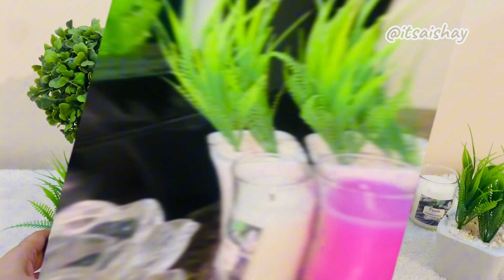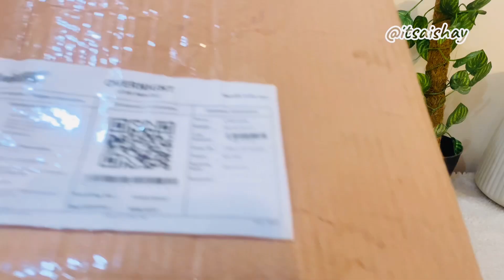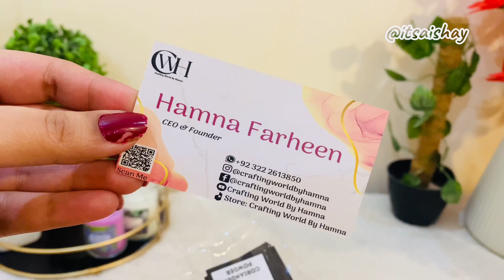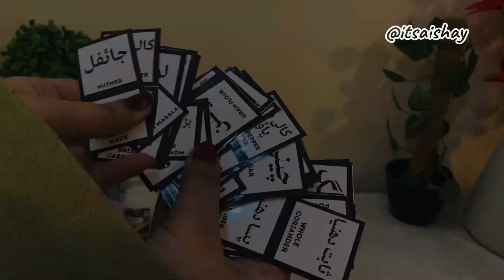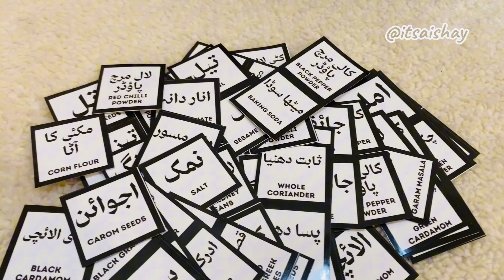Daraz 12.12 Shopping Haul - Aesthetic Home Decor Finds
Today I'm going to share my Honest Review on Daraz Viral Home Decor Items which i buy on daraz12.12 sale for aesthetic room makeover .

Vase 2: (out of stock so I give another seller link)

Comment to tell me how much you liked my video and which product review u want next from me!

Vedio Topics Cover:
Room decor shopping
Daraz Shopping unboxing
Pinterest inspired room decor
Aesthetic room decor
Daraz Shopping vlog
Room Makeover vlog
Room decoration vlog
Shopping haul
Daraz parcel unboxing
Daraz room decor
daraz sale
daraz home decor haul
daraz home decor shopping haul
daraz home decor
daraz kitchen organizer
daraz kitchen items
daraz kitchen accessories
daraz shopping haul home decor honest review
daraz shopping haul home decoration viral product shopping unboxing online shopping amazon creation
its aishay